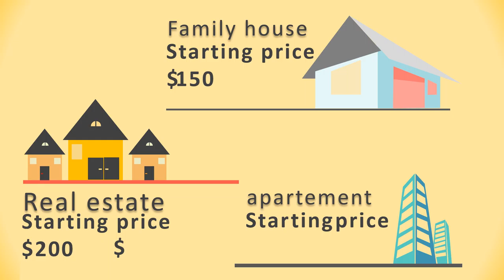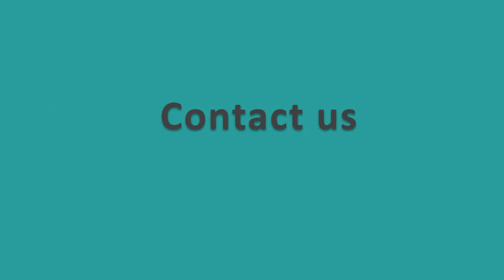Jasa Video Promosi informasi bisnis properti, Video teknologi virtual reality & komunitas real estat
KUMPULAN CONTOH VIDEO KAMI
2. CONTOH VIDEO FASHION SHOW
5. CONTOH VIDEO PERSONAL BRANDING
7. CONTOH VIDEO COMPANY PROFILE
8. CONTOH VIDEO PROMOSI MASAKAN
9. CONTOH VIDEO IKLAN KENDARAAN
10. CONTOH VIDEO UCAPAN, UNDANGAN